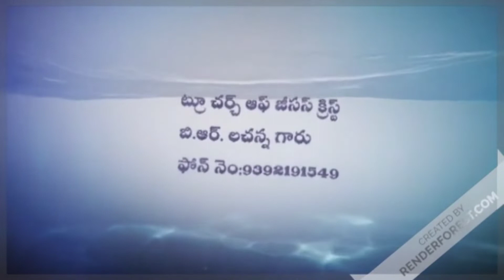kuvi song kurkutti br Latchanna true church of jesus christ